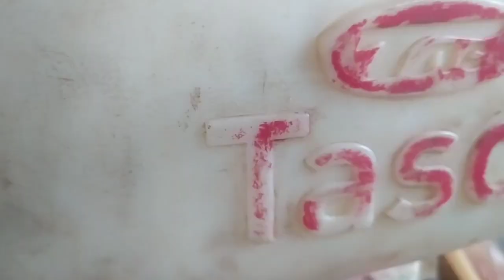PENYEBAB MESIN TASCO MIST BLOWER MD150 SUSAH HIDUP, DIPANCING BENSIN BARU MAU HIDUP, ITUPUN SUSAH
Salah Satu penyebab mesin mist blower tasco MD 150 susah hidup/nyala saat distarter/diengkol, sebelum kita membeli sparepart pastikan analisis dengan teliti apa kerursakannya dan apa saja yang perlu diganti, karena setiap mesin meski gejala sama belum tentu penyakitnya sama, untuk mesin mist blower Tasco MD 150 yang saya tangani seperi video memiliki penyakit yaitu salah satu seal (crankcase,crankshaft,as kruk,) mengalami kerusakan dan perlu diganti, meskipun komponen ini kecil, namun sangat bepengaruh pada kinerja sebuah mesin.
semoga video yang saya buat bermanfaat terima kasih.
Service Mesin Mist Blower Tasco MD 150.